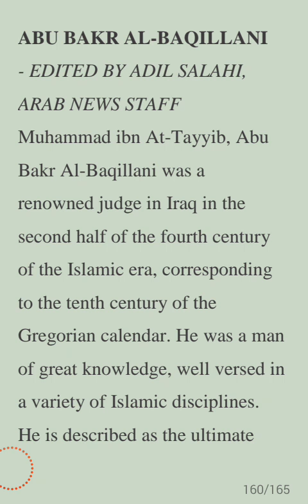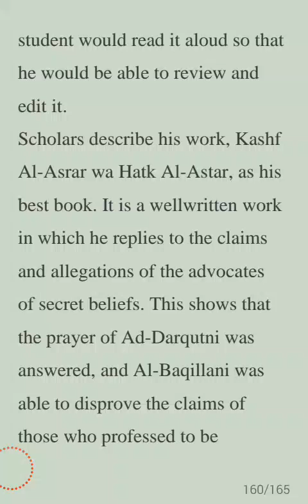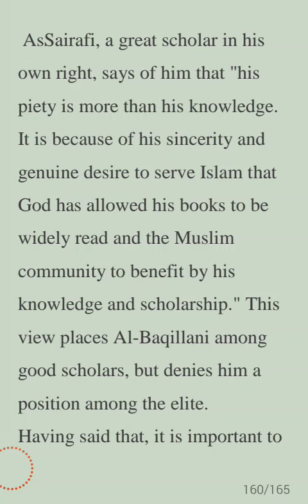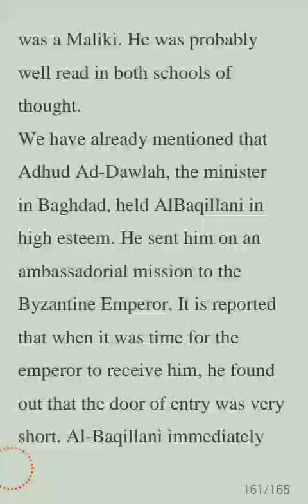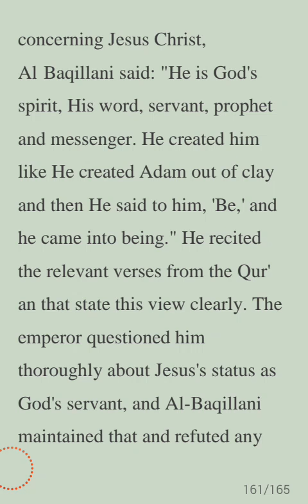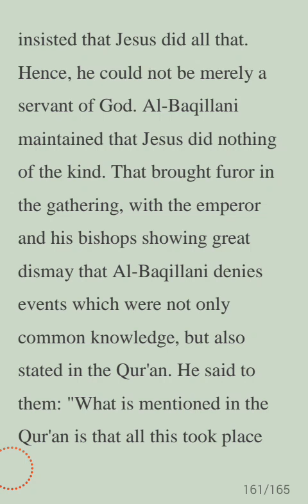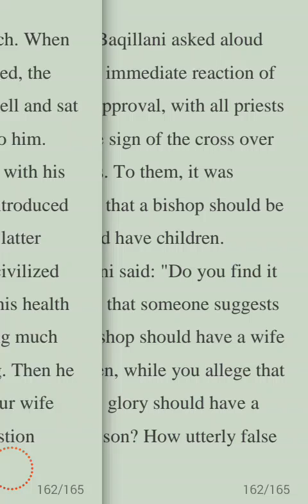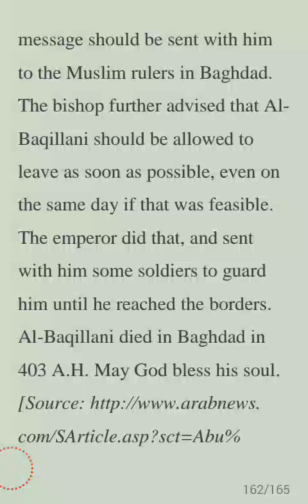Abu Bakr Al-Baqillani